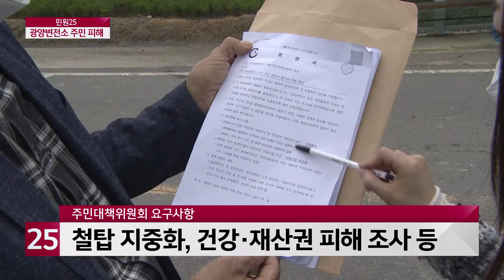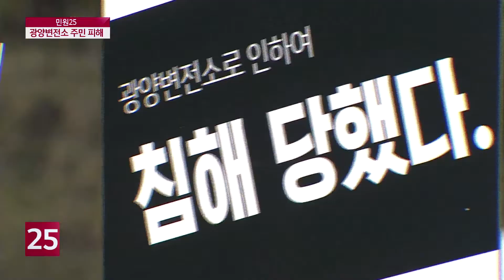'암환자만 70여 명' 광양변전소 인근 주민들의 호소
광양읍 죽림리에는 30여 년동안 운영되고 있는 변전소와 송전철탑들이 있는데요.
마을주민들은 변전소가 들어온 뒤로 마을이 황폐해져 희망이 사라졌다고 토로하고 있습니다.
특히 주민 건강과 재산권 침해가 심각하다며 대책을 요구하고 나섰는데요.
민원25, 김신혜 기자입니다.